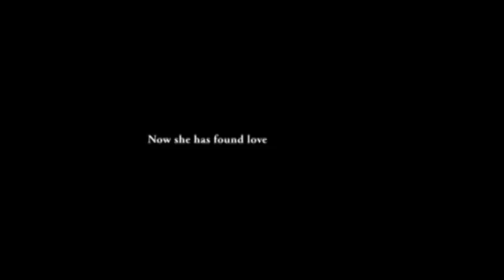OJUSE Movie Trailer - Coming Soon..